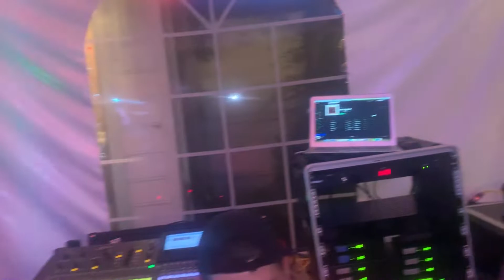BANDA LA GUANAJUATENSE “LA GITANILLA”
Una canción muy popular interpretada por una buena banda de música. Grabada por su servidor. Síganos en SANLO’S CHANNEL

No tengo derechos de la música.
I don’t have the copyright